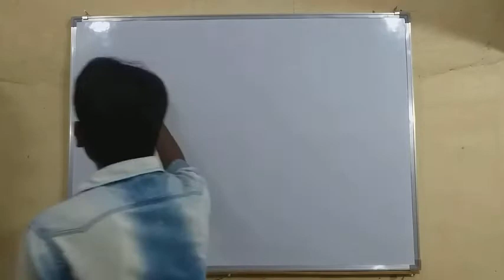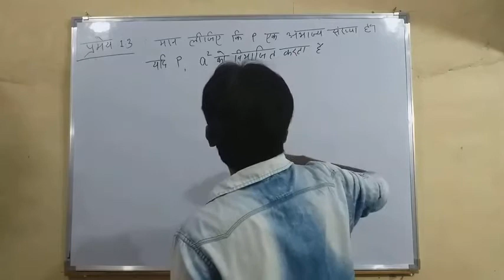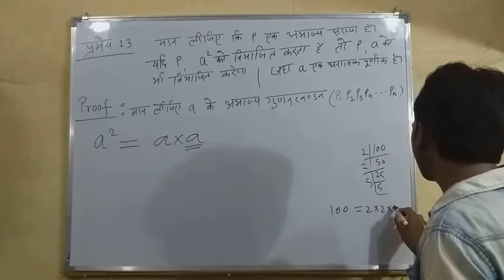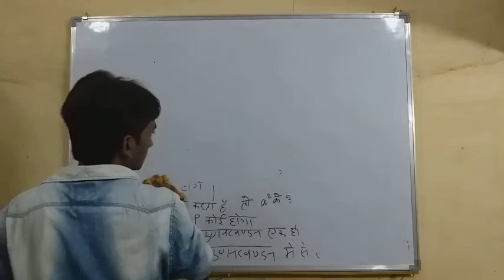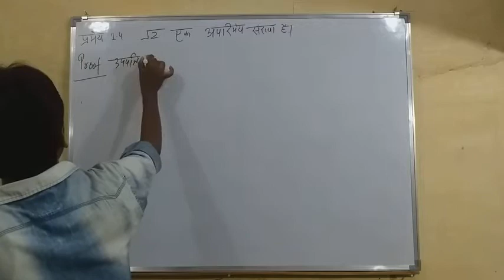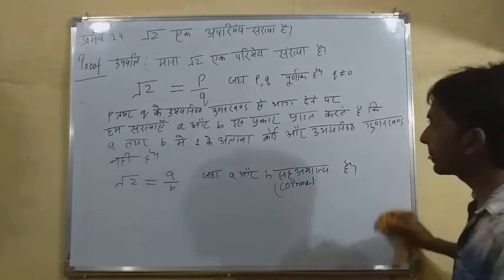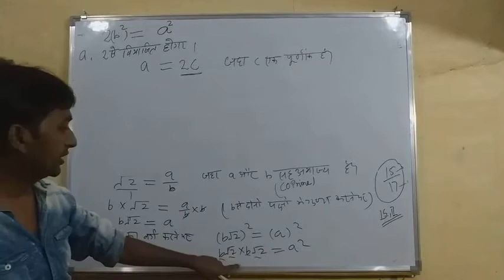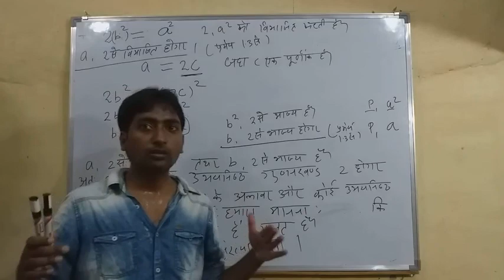प्रमेय 1.3 और प्रमेय 1.4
Class10th Mathematics NCERT in hindi chapter-1